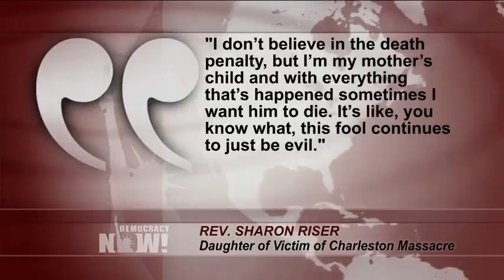Sentencian a muerte al asesino supremacista blanco Dylann Roof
En Carolina del Sur, el supremacista blanco y asesino convicto Dylann Roof recibió la condena a pena de muerte por el asesinato de nueve devotos afroestadounidenses, incluyendo al pastor Clementa Pinckney, en la histórica iglesia Emanuel AME, en junio de 2015. Después de aproximadamente tres horas de deliberaciones, el jurado regresó con la decisión unánime de que Roof debía ser ejecutado.